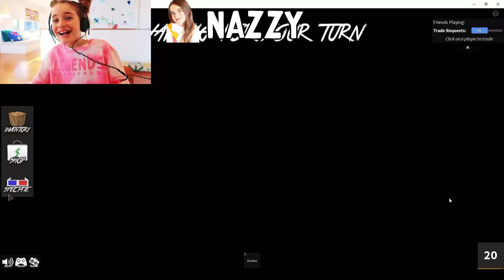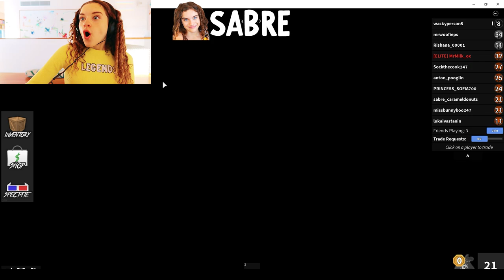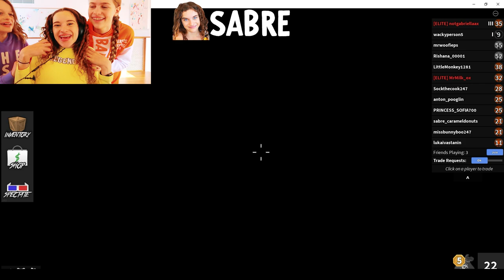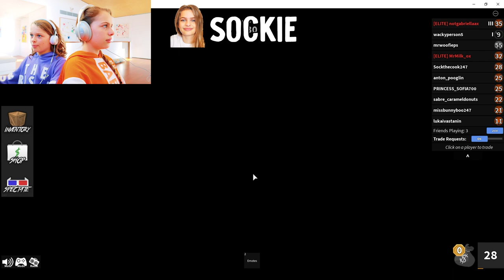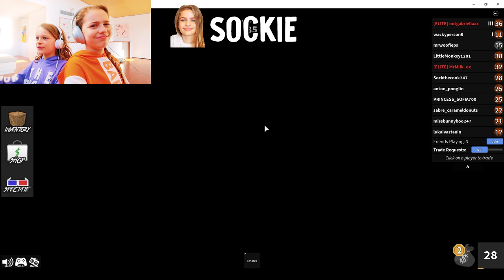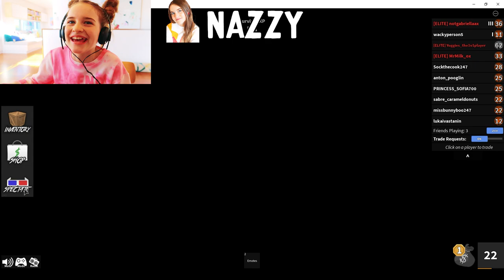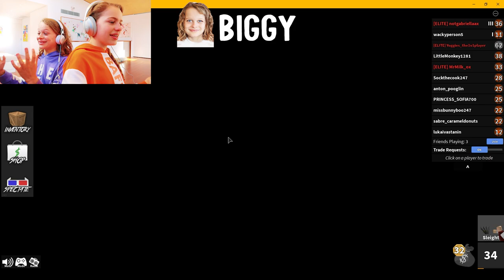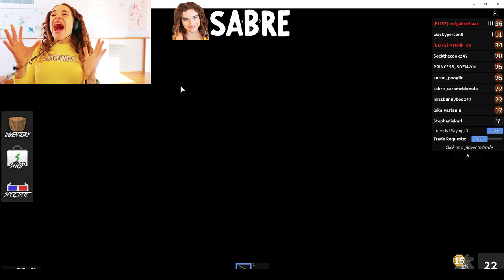UNCUT VIDEO OF NORRIS NUTS Playing MURDER MYSTERY 2 Roblox (Rare)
Can you get all the SECRET COMMENTS in the whole video (let us know!)